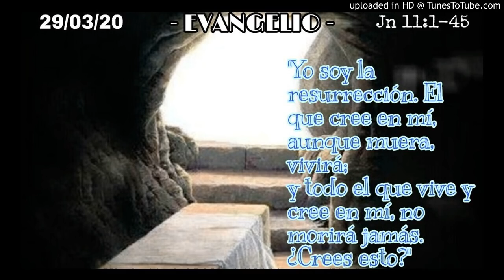ORANDO LA PALABRA - 29-03-20 - P. Manuel Penagos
Palabra y meditación del Evangelio del día.